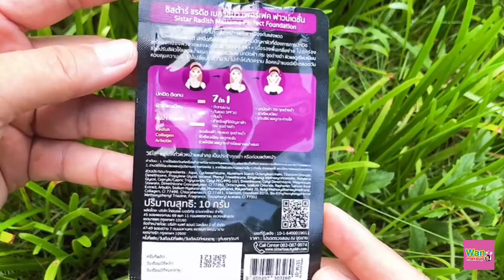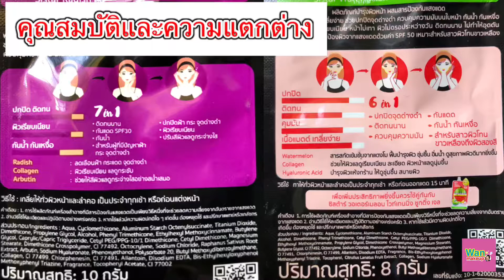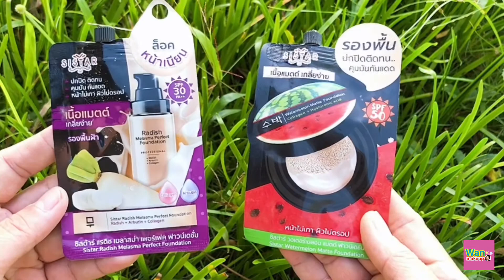รีวิวรองพื้นซอง Sistar Radish VS Sistar Watermelon รองพื้นถูกและดีในเซเว่น/ Wan makeup ช่างแต่งหน้า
รีวิว รองพื้นซอง Sistar Radish VS Sistar Watermelon รองพื้นถูกและดีในเซเว่น / Wan makeup ช่างแต่งหน้ามาแชร์

ลิ้งค์รีวิวรองพื้น Sistar Watermelon Matte Foundation

สนใจติดต่อจองคิวแต่งหน้า และ รีวิวสินค้าได้ทาง:
🆔 : Line : @vai4194a